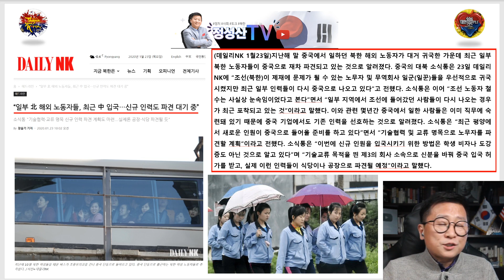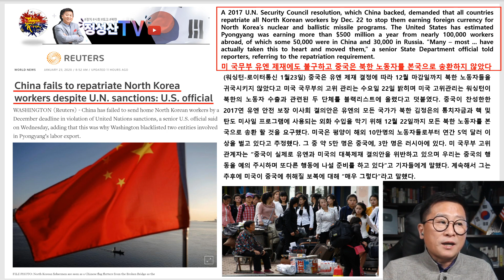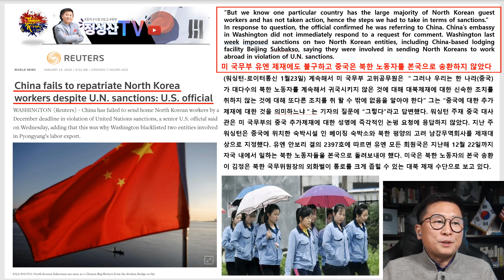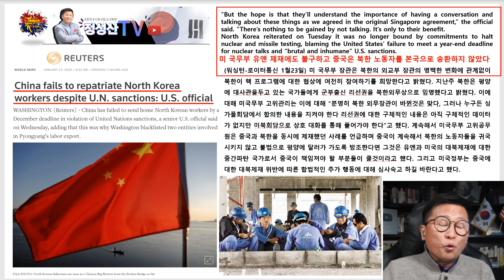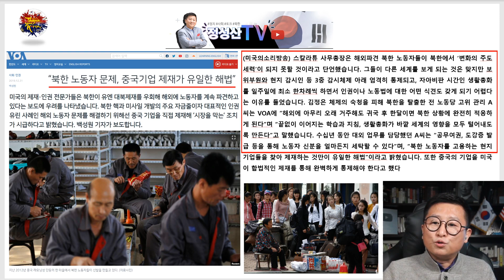이와중에, 미 국무부 중국강력경고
미 국무부가 중국에 다시한번 경고했습니다.(로이터통신인용)